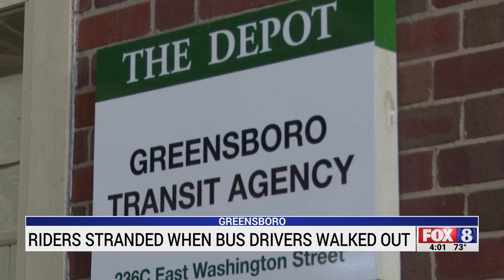Greensboro riders stranded when bus drivers walked out